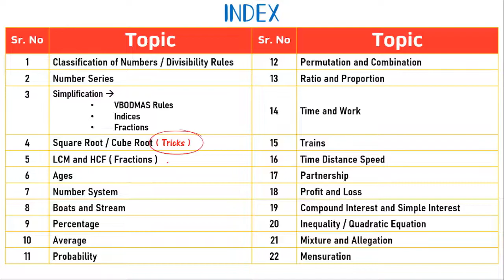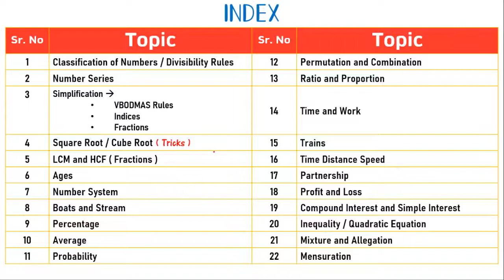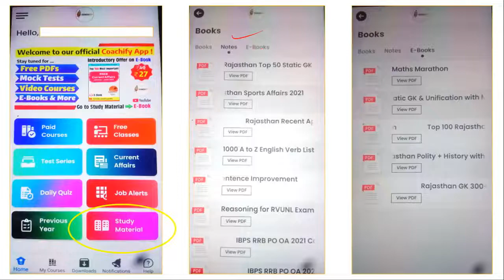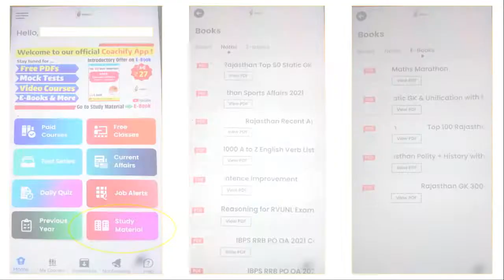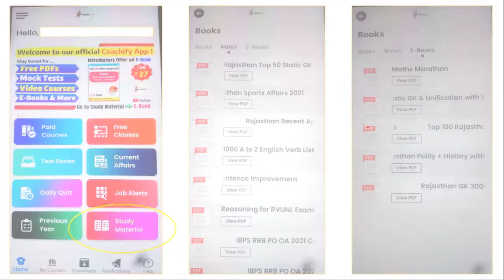Maths Marathon for Banking and other Competitive Exams | Quantitative Aptitude Short Trick Book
This E-Book has the Most Important Topics with All the Formulas, 🔥Tricks and their Examples. This Session Covers topics like Boats and Stream, Time and Work, Trains, Compound Interest Simple Interest, Partnership, Profit and Loss, Mensuration, Probability, Number Series, Percentages, Averages, Probability, Ages, Square and Cube Root Tricks, Simplification, BODMAS Rule, Fractions, LCM and HCF of Fractions, Permutation and Combination, Ratio and Proportion and some other useful tips.
🔵DO TELEGRAM Channel for Update▶